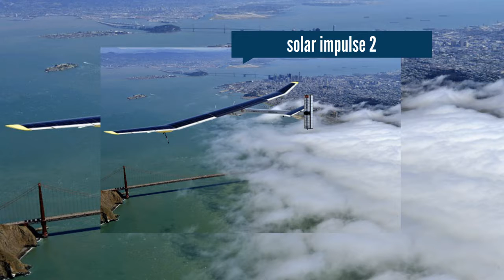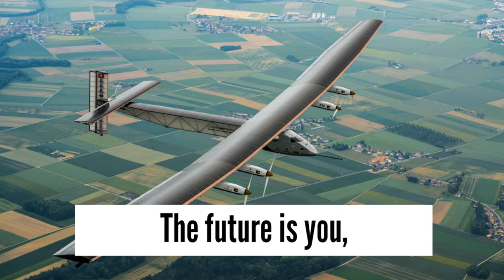Solar impulse 2 makes history after completing round the world trip